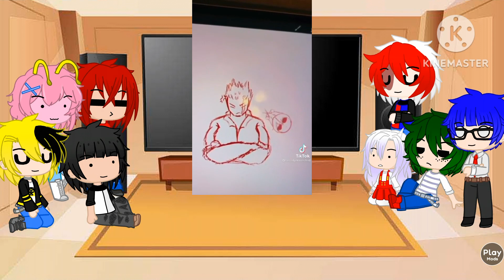[MHA] |React To Tiktoks/Video| [Part 4]